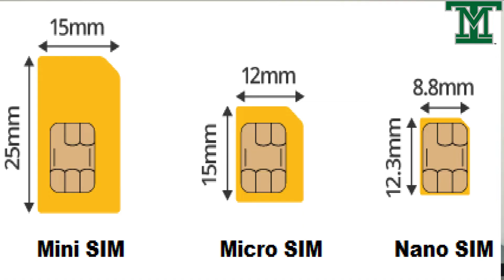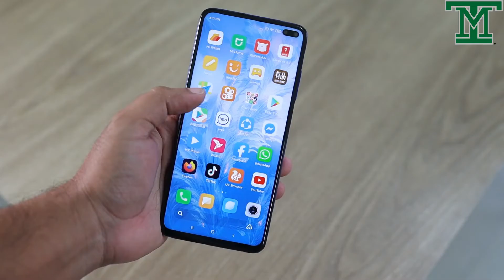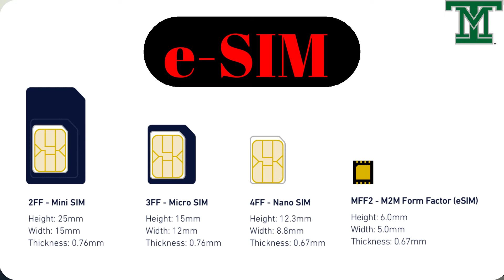What is e-SIM Cards😎How Works e-SIM Cards😎The Next Generation Sim Card is Here🤷‍♂️🤷‍♂️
👍Hello friends,
                        Today i will discus about e-SIM Cards.Basically in our mobile phone we use mini/micro/nano sim cards.But todays  smartphone have more thin and compact.He need to more space on internal for add extra feature such as big battery,liquid cooling technology  etc.In E sim technology  dream comes true.An embedded sim card chip sealed in your phone motherboard for alternative of Physical sim card.You can enjoy same feature of physical sim instead of some extra feature.So today tell you everything of e-SIM cards.

😎So Let's Enjoy this video😎

🙏🙏Social Links🙌

🔎Your Queries 🔍
-e-SIM cards-Future of sim cards
-E sim setup full process
-How to set and use dual sim on iphone
-how dual sim work on iphone
-esim in india
-how e sim works on apple watch
-how to use a sim
-How to setup airtel esim
-e sim advantages & disadvantages
-apple esim explained
-dual sim iphone 11
-dual sim iphone 11 pro
-dual sim iphone 11 pro max
-dual sim iphone xs how to use
-dual sim phones
-e sim bd
-e sim card for iphone 11
-e sim card for iphone se 2020
-e sim card in bangladesh
-e sim kaise activate kare
-e sim smart
-e sim smart watch
-embedded sim bangladesh
-embedded sim card
-embedded sim card technology
-embedded sim samsung
-esim app
-esim card
-esim grameenphone
-esim in bangladesh
-esim কি
-how esim card works
-how esim works in apple watch
-how esim works in smartwatch
-how esim works on iphone
-how to customize ios 14
-how to get a sim card
-how to use dual sim on iphone xs max
-iphone 12
-iphone 12 pro max
-iphone dual sim adapter
-iphone dual sim bangla
-sim card not supported

[NOTE]▶

TecH Master AZAD is a Bangladeshi Youtube Tech Channel.Here you can find Tech video Regularly.Thanks for supporting us.